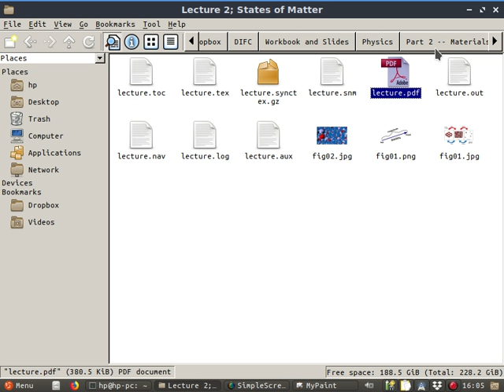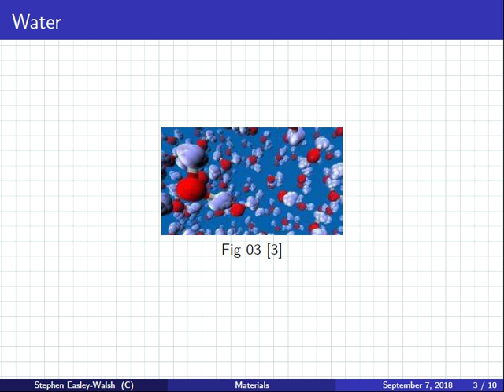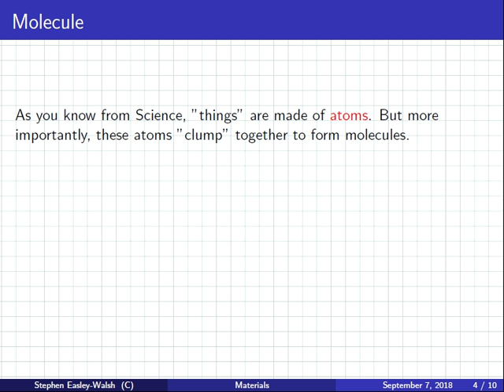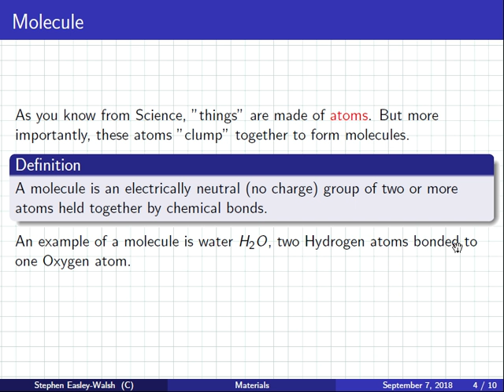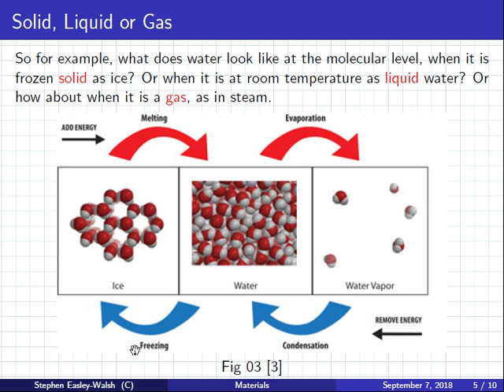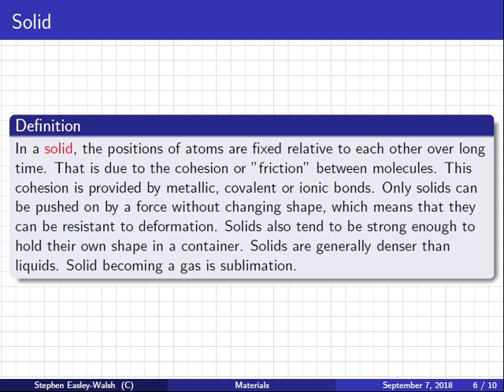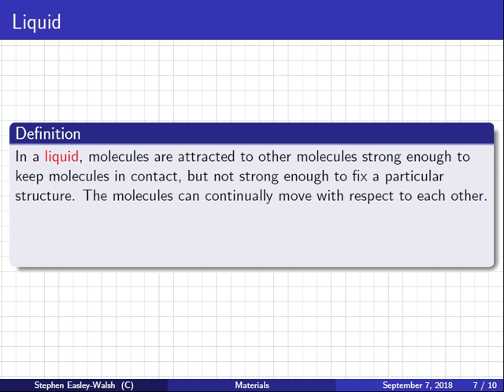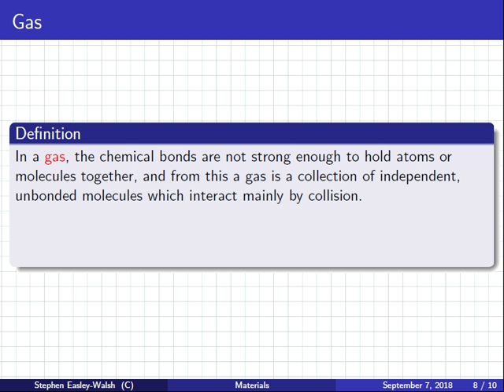Physics | 1819 Intake 2 | Lecture | States of Matters | 25-02-2019